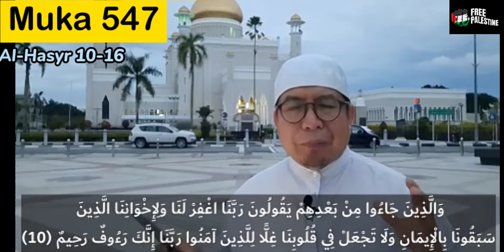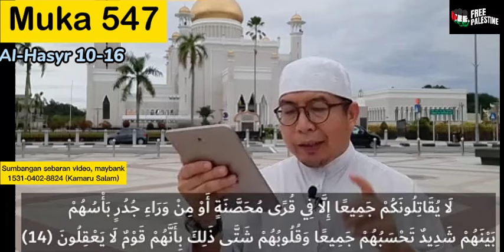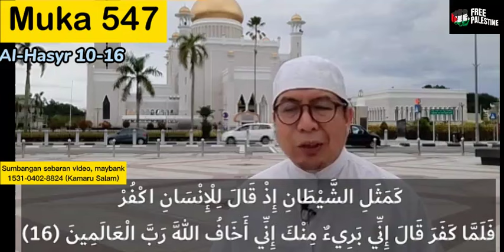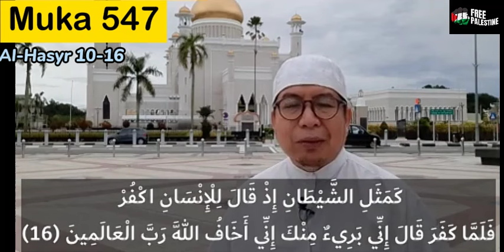Tadabbur muka 547 (17 Ogos 2024)